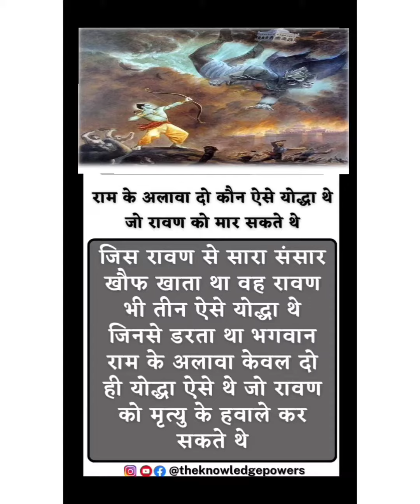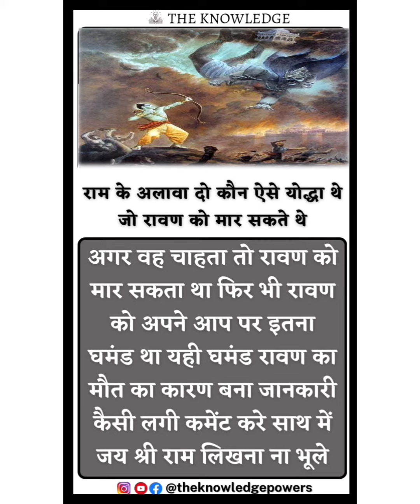राम के अलावा दो कौन ऐसे योद्धा थे जो रावण को मार सकते थे